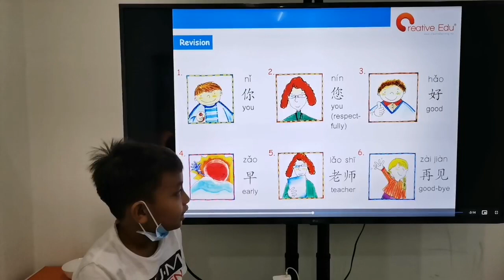💁👦🏻👧🏻Bagaimanakah kanak-kanak dengan cepat dan berkesan menguasai komunikasi asas Mandarin?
KOMUNIKASI MANDARIN BEIJING UNTUK KANAK-KANAK:
🎯Praktikal
🎯Seronok
🎯Interaktif

👦🏻👧🏻Kelas fizikal bersemuka komunikasi Mandarin untuk kanak-kanak, biarkan anak anda menguasai perbualan / pertuturan bahasa Mandarin dengan cara yang cepat, berkesan dan menyeronokkan hari ini.

👍🏻💯Sukatan pelajaran Mandarin dari Universiti Beijing, biarkan anak anda belajar daripada sukatan pelajaran komunikasi Mandarin yang terbaik, berkualiti tinggi dan paling praktikal.

✍️Untuk maklumat lanjut mengenai kelas Mandarin untuk kanak-kanak, sila isi borang hubungan ini:

🎁🤓Berikan anak anda hadiah terbaik - penguasaan bahasa tambahan, meningkatkan kelebihan daya saing anak dalam pelajaran dan kerjaya masa depan!

📍Kami menyediakan kelas fizikal bersemuka Bahasa Cina (Mandarin) di KL Jalan Peel (Sunway Velocity) dan Cheras Selatan (BTHO, Balakong C180).